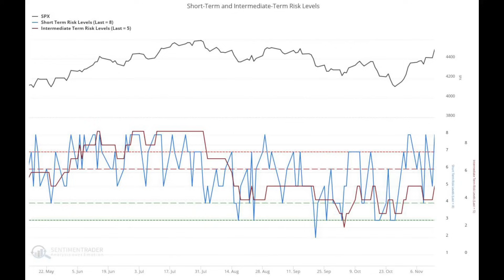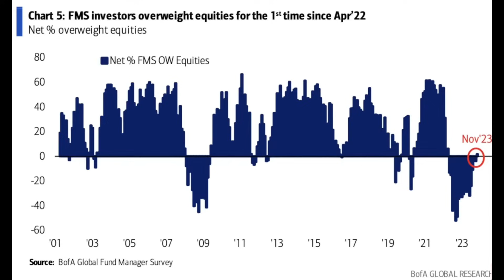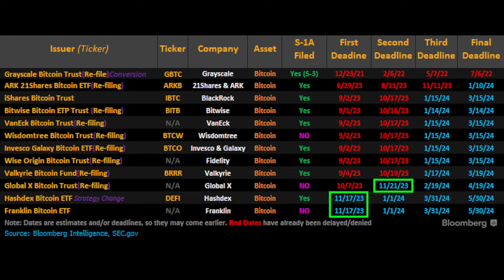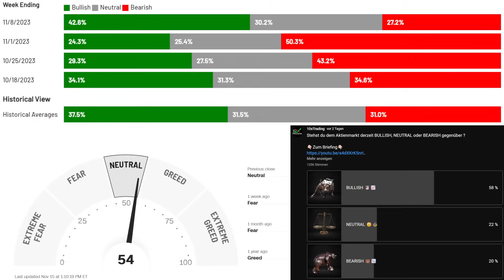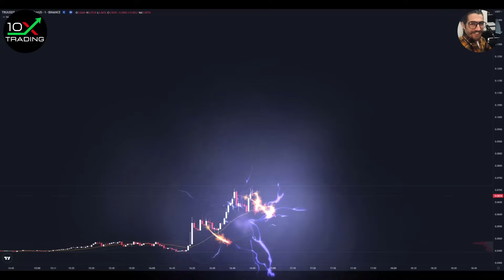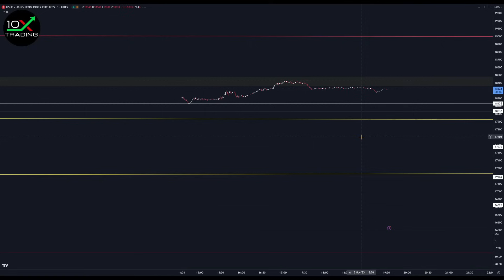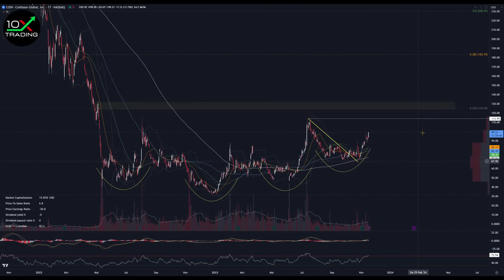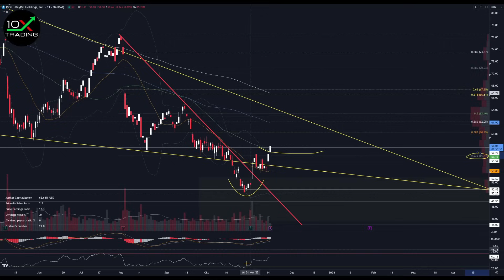AKTIEN - "ACHTUNG - KORREKTUR"🛑- Bico +20% - Tesla - Coinbase - Paypal - Bitcoin - WTI - Gold Natgas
👉🏻📖Trading/Mindset Bestseller
"Trading in the Zone" von Mark Douglas (deutsche Version!):

👉🏻🎙️Mein Mikrofon:

0x38C53700A0a4c5a90667de1Dd16EE1BEf3Be24Ad

00:00 Intro
00:26 Makrodaten
10:36 Rohstoffe / Bitcoin
16:47 US Dollar / 10y Yield
18:17 Indizes
28:21 Aktien
37:35 Outro